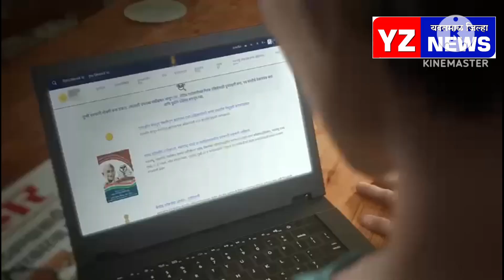लाडका भाऊ योजना